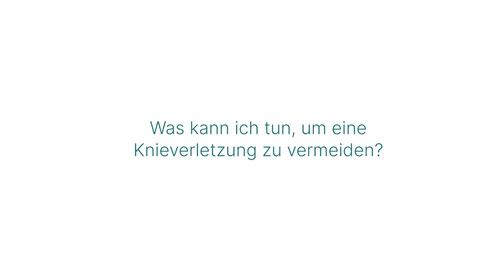Sport- und Knieprävention: 3 Fragen 3 Antworten | Asklepios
Es gibt Sportarten, die die Kniegelenke stark belasten. Bei Stopp & Go-Sportarten wie beispielsweise Hallensport, werden die Bänder manchmal bis an die Grenze ihrer Haltbarkeit beansprucht. PD Dr. Peter Behrendt, Oberarzt für Sportorthopädie in der Klinik für Unfallchirurgie, Orthopädie und Sportorthopädie an der Asklepios Klinik St. Georg
erklärt, welche Risikosportarten es für das Knie gibt, wie Knieverletzungen vermieden werden und was nach einer Kreuzbandverletzung zu tun ist, um eine erneute Verletzung zu vermeiden.